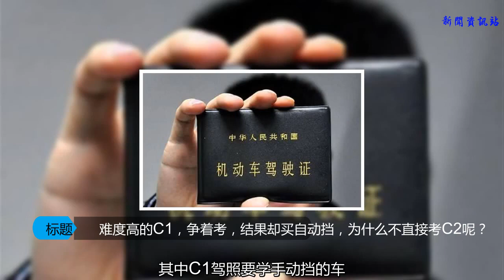難度高的C1，爭著考，結果卻買自動擋，為什么不直接考C2呢？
隨著經濟的發展，私家車的普及，現在想學車的人越來越多。一般人學開車都會選擇C1或C2駕照，其中C1駕照要學手動擋的車，比起只學自動擋車的C2駕照，難度要大一點，可是最終選擇考取C1駕照的人卻要比C2的要多很多，這是為什么呢？
    這個問題很有意思，其實有一個回答可以完美解釋：
    簡單來說C1能駕駛手動檔車型，也能駕駛自動檔車型（會不會開另當別論，反正能開）；而C2駕駛證只能駕駛自動檔車型，不能駕駛手動檔車型（假如一不小心錯駕與準駕車型不符的車輛或者好奇心僥幸心理作祟，小編只能默默給你88分贊，剩下12分交警叔叔親自交給你）
    其實上面所說的是我們主觀原因。還有一個客觀原因，就是考C2的價格會比C1的要貴。至于貴多少，這得看駕校了，每個地方的富裕程度不同，自然收取也不同。而且你去駕校報考，如果你沒有明確說明，都是默認你是報考C1的。為什么呢？難道駕校不想收多一點學費嗎？
    駕駛自動擋的汽車來練習，損耗程度是十分嚴重的，而且自動擋車的維修費會比手擋的要貴，這樣的取舍駕校也是會比較的。所以很多駕校都不支持學員報考C2，畢竟C1會更省成本。
    不過還有一個最簡單原因：如今科技發展迅速，汽車行業已經進入智能化時代，自動擋車已成為主流。畢竟自動擋車操作方便，有的車主嫌開手動擋的車子太累，就想開輕松的自動擋車型。自動擋對于大多數的新手來說，是更適合的，因為可以更快的上手，操作沒有手動擋復雜，所以很多新手車主的首選是自動擋也是一種趨勢。
    最后小編總結起來無外乎這三個原因，就拿個人原因來說吧，特別是對于男生來說。百分之90以上的男生都會選擇報考C1駕照，除了有駕駛樂趣外，還有一個最直接的原因：說句得罪點話，男生如果考C2駕照就有點像娘娘腔的感覺，C2駕照都是女生的專屬。